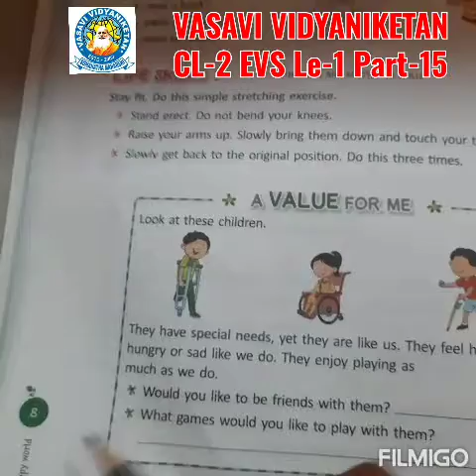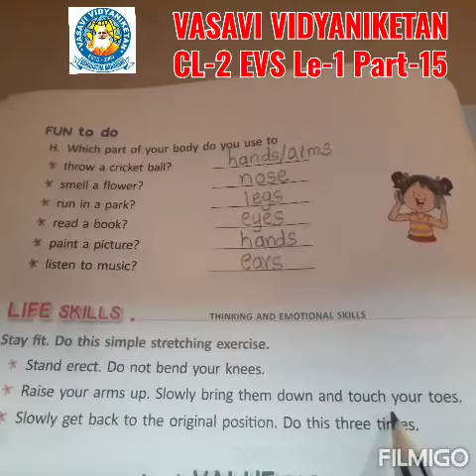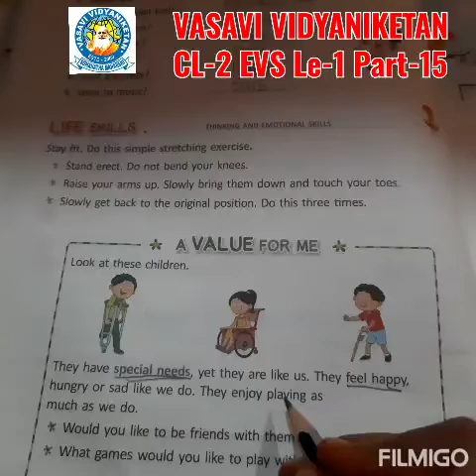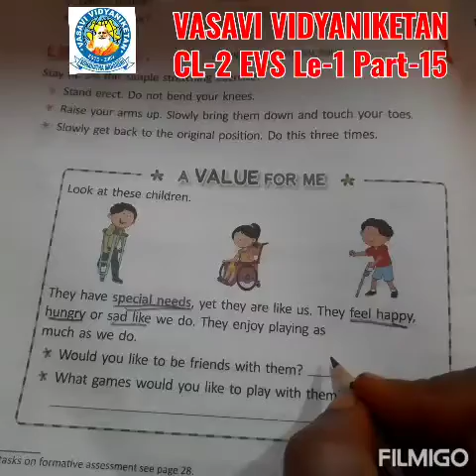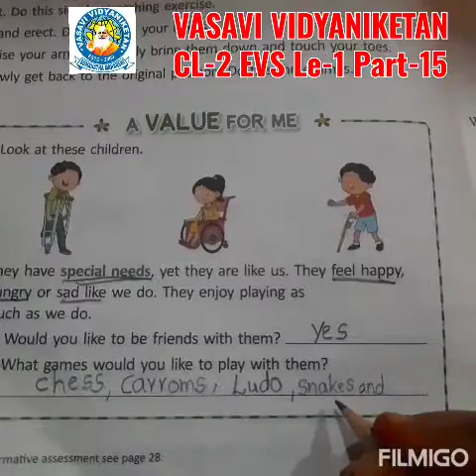Cl 2 Le 2 EVS P 15